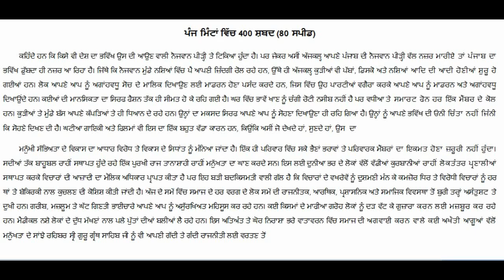Punjabi shorthand dictation passages 80 wpm “Modern people” Shorthand students Punjabi & English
Support me